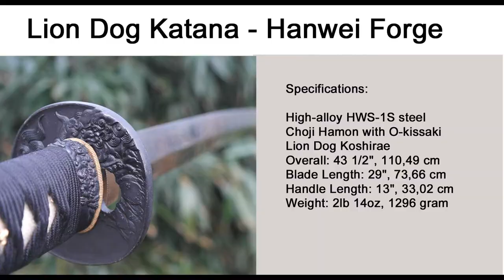Lion Dog Katana - Samurai Sword - Paul Chen - Hanwei Forge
The Lion Dog Katana features an O-Kissaki blade of Hanwei's own high-alloy HWS-1S steel, which combines superior performance with an outstanding O-choji hamon. This steel is made in Hanwei's new factory, with high-tech equipment, producing a very pure advanced-metallurgy blade with the best edge-holding capability and resilience of any blade ever produced by Hanwei. The outstanding performance characteristics of blades forged from HWS-1S steel derive from a combination of the careful selection of alloying elements and a complex processing procedure, basically involving the manipulation of the steel's carbon content across the blade section. This results in a very tough and resilient blade with a hard, highly abrasion-resistant edge.

The sharply detailed fittings feature a Lion-dog themed black iron tsuba, with matching fuchi/kashira and golden peony menuki. The complex saya features a gloss-lacquered ribbed section at the koiguchi/kurikata with the balance spatter-lacquered for a very attractive appearance. The premium multi-colored sageo is hand-woven in pure silk.

Specifications:

Overall: 43 1/2", 110,49 cm
Blade Length: 29", 73,66 cm
Handle Length: 13", 33,02 cm
Weight: 2lb 14oz, 1296 gram
Blade Steel: HWS-1S

Specs will vary slightly from piece to piece.

SH2439